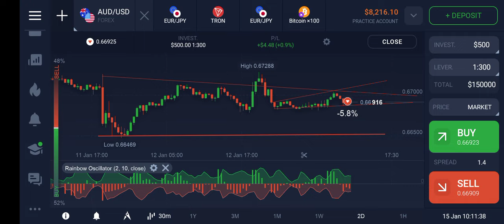How do technical analysis best trading strategies part (3)